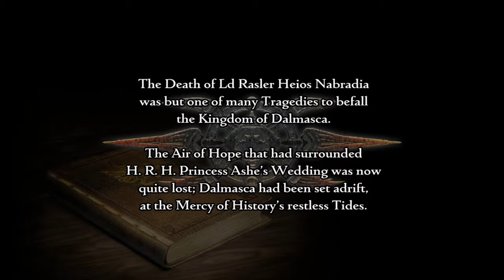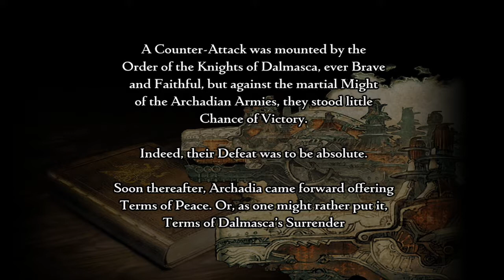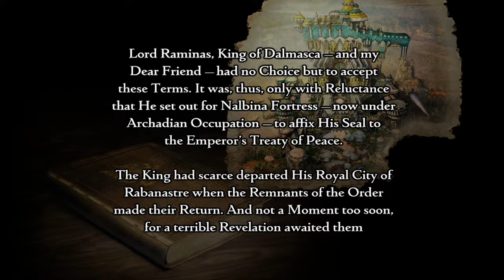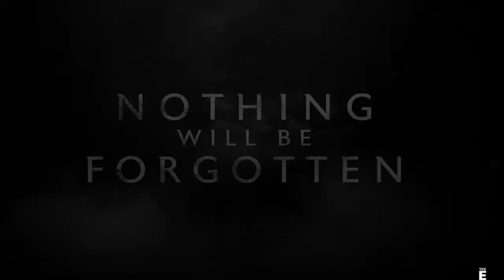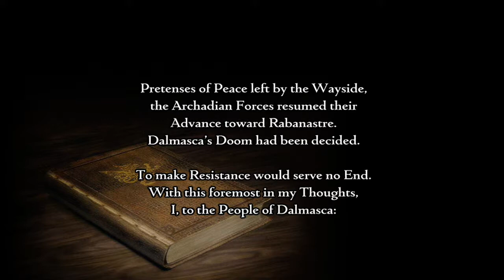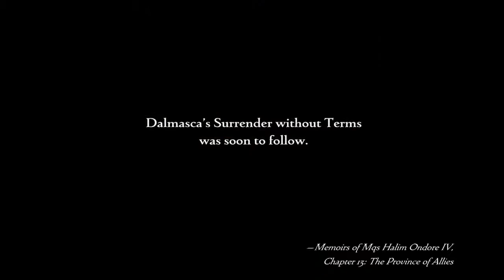The Enthusiasts ep 31 Should Metroid Prime 4 Come Out?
This episode we talk about a return of a movie, some reasons to go back and play some old titles, and if Nintendo should release another Metroid.